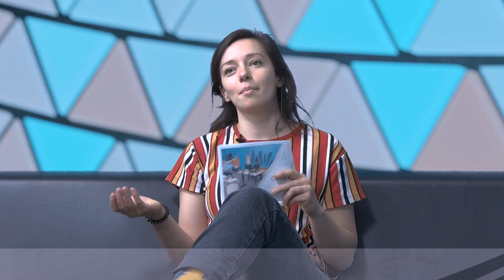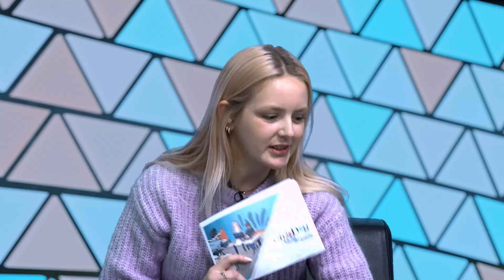Girls'Day 2023 | Die Fragerunde mit zwei Informatikerinnen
Zum virtuellen GirlsDay @ Fraunhofer haben wir Emely Janke (Fraunhofer IESE) und Ronja Quensel (Fraunhofer ISST) zu Gast.

Beide sehen ihre berufliche Zukunft im MINT-Bereich. Im Livetsream beantworten sie Fragen zu Ausbildung und Studium, zeigen, dass Informatik mehr als Programmieren ist und sprechen über die perfekte Work-Life-Balance.